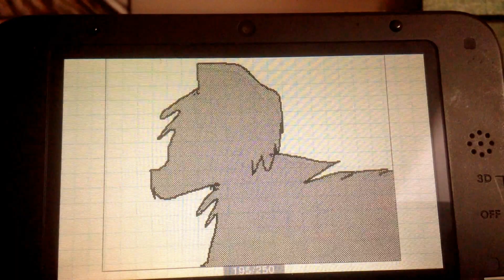HEATHENS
hai guys its me kitty,
as u guys have noticed ive changed ma name to cymric coon
and yeah thats all. Also this flipnote is dedicated to Janiah
Charles for sugesting using a wolf for my flips.
nay way cya later peeps!
meow for me
bai! -kitty